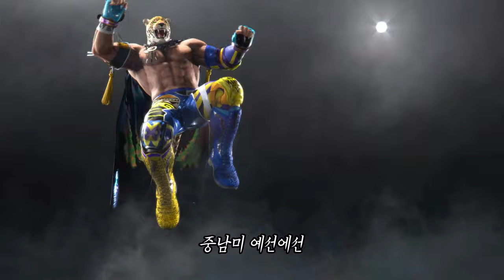【철권8】 게임 스토리 1편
철권8 스토리 모드 게임 스토리 리뷰 요약